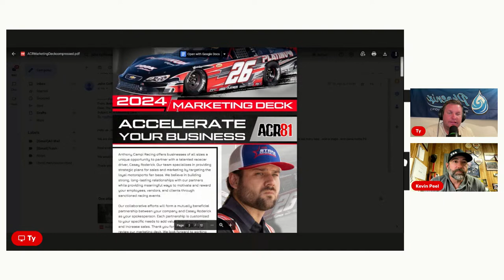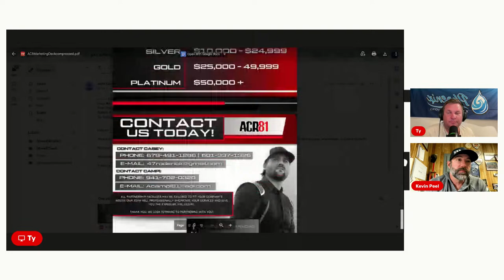Ty and Tom Uncut and Unfiltered !!!!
Sport Action Films is going live tonight 9pm Eastern and 8pm Central.
Do not miss this episode!